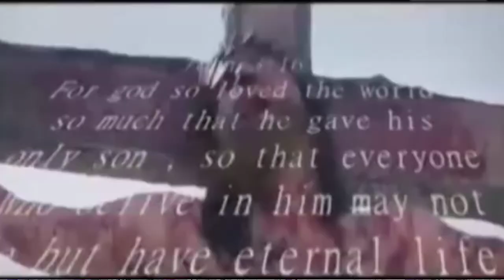⏸️Vokal Grup | LP 5 | GMIH Siloam Tawakali | Paskah 2021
Lomba Vokal Grup Jemaat GMIH Siloam Tawakali pada Perayaan Paskah tahun 2021 lalu.

Lingkungan Pelayanan 5.